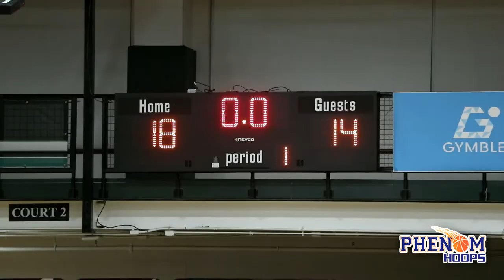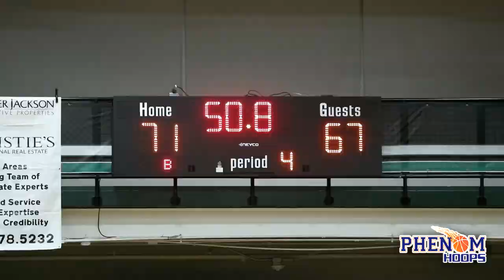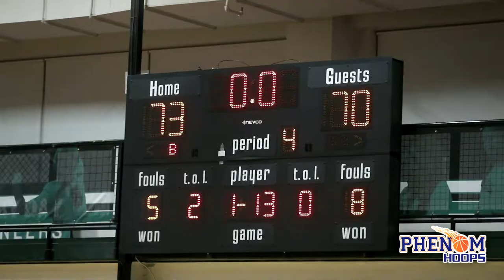HIGHLIGHTS: Lewis Walker 20 PTs vs Mychael Mitchell as W-S Christian Defeats Northside Christian!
Winston Salem Christian and Northside Christian went down to the final shot at the November Classic in Charlotte, presented by Phenom Hoops.  WS Christian was able to get out early but Mychael Mitchell and company battled back and had a chance to tie at the buzzer but came up short.